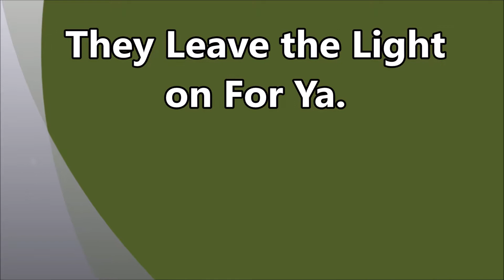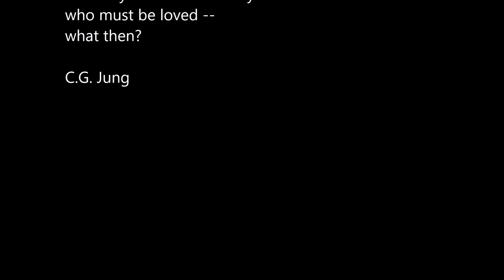They Leave The Light on For Ya! (Our Fumigation Vacation)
We had such a non-adventure at Motel 6.  The grandest thing that happened was our trip to KFC.  I was not a happy camper and I didn't vlog.  I had a pity party. LOL
On our last morning there, I spent 30 minutes meditating and sorted it ALL out.  Much better now.

Music "Country Boy" (because it reminded me of the Motel 6 song)